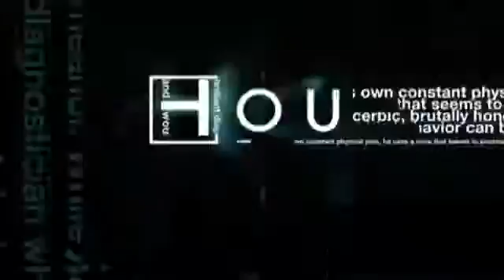HOUSE - Preview (1).mp4